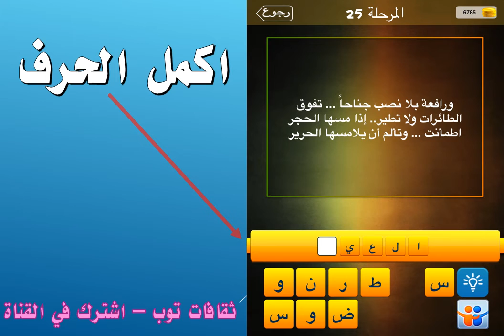ورافعة بلا نصب جناحا تفوق الطائرات ولا تطير